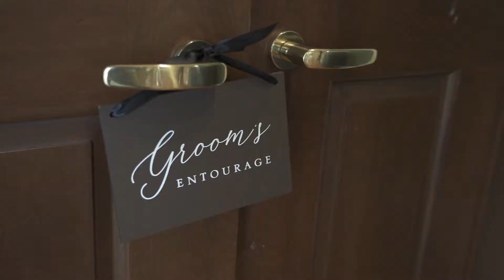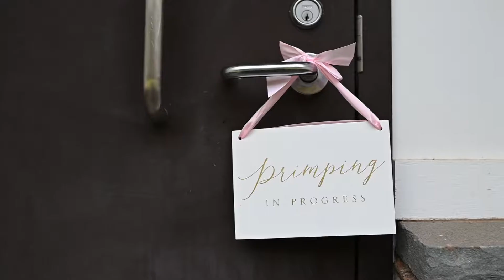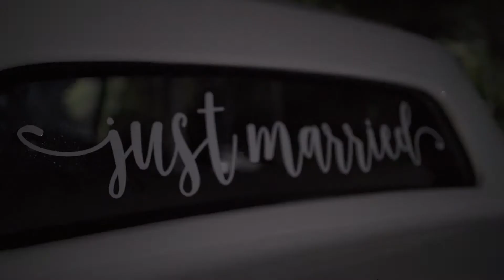Wedding for LaToya & Cam Botanical Gardens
Drone shot by myself
All other footage shot by P. Love Visuals